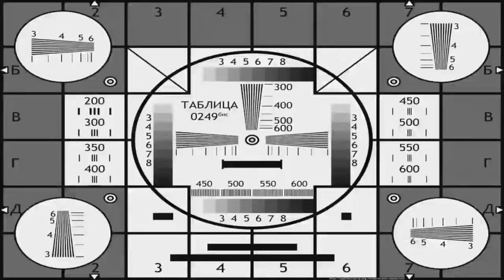ВСЕ ТАЙНЫЕ ДВЕРИ AVATAR WORLD🚪 КАК СПУСТИТЬСЯ В ГАРАЖ И ПОДНЯТЬСЯ НА БАЛКОН 🔐 ПЛЯЖНАЯ УЛИЦА! СЕКРЕТЫ